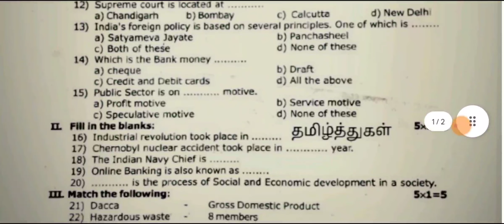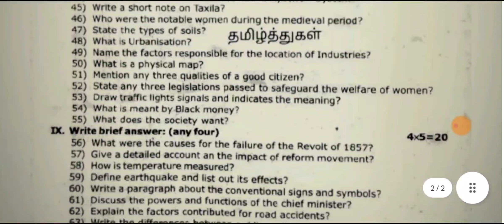8th std social science annual exam model question paper 2023